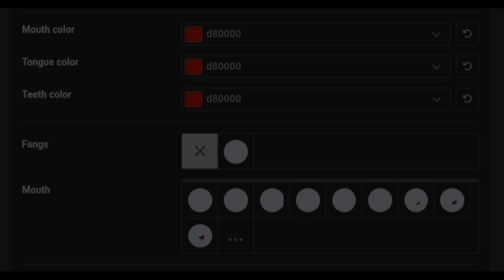como hacer un among us en pony town (creditos a @mynameismati2090 )